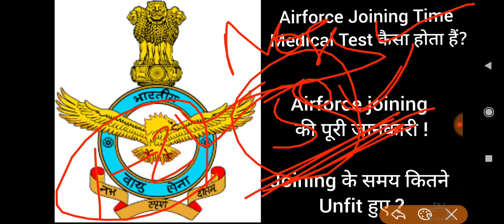Airforce Joining Medical Test||Airforce Medical at Joining||Airforce Joining pr medical kaisa hota h